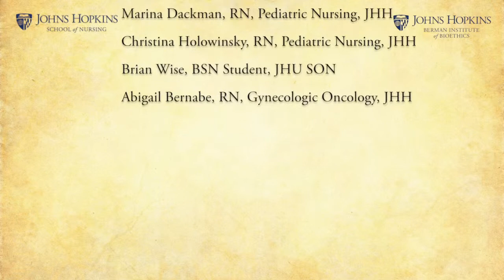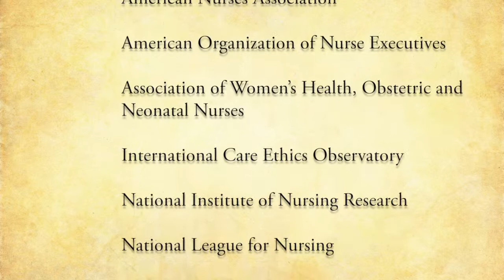Any final words?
We asked nurses if they had any final words about ethics in healthcare and they told us...

The School recently held a Nursing Ethics Summit (NursingEthics), co-sponsored by the Berman Institute of Bioethics, to develop a comprehensive and strategic agenda for nursing ethics in the 21st Century in the areas of clinical practice, education, research and policy.